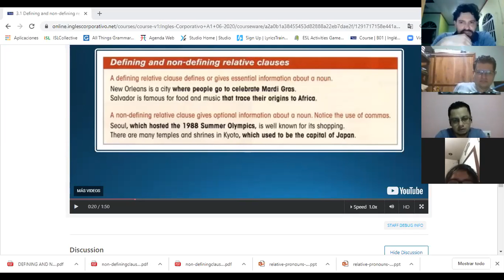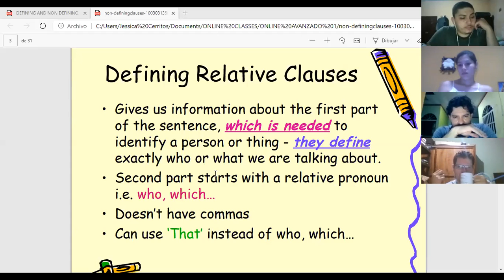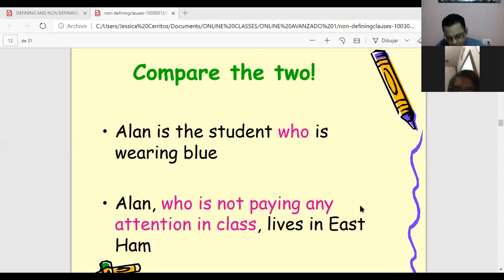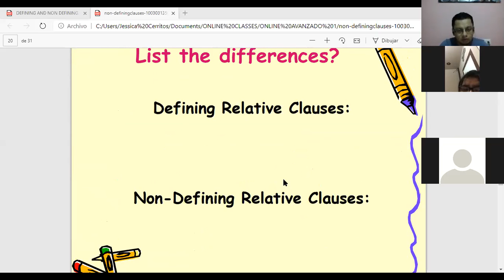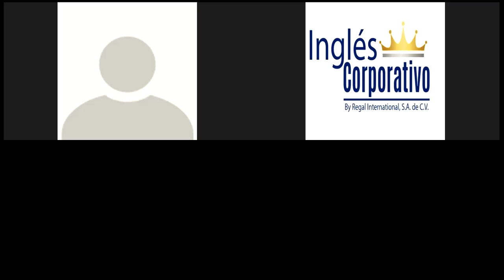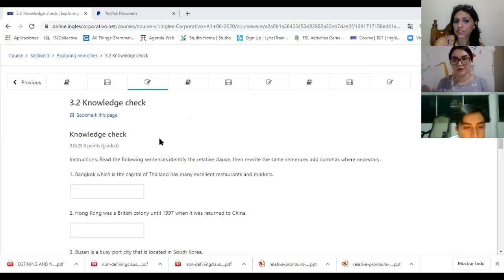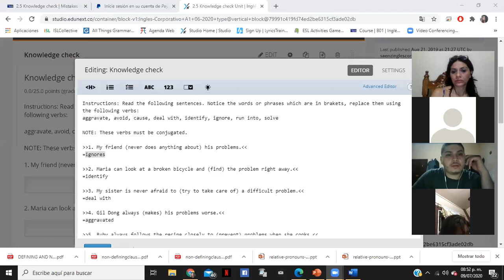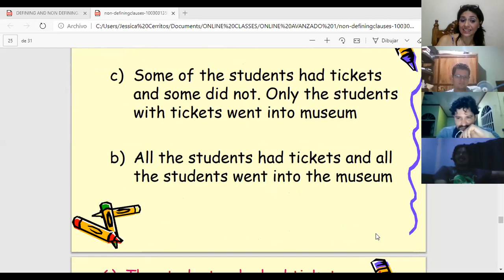Ingles Corporativo-Defining and non defining relative clauses